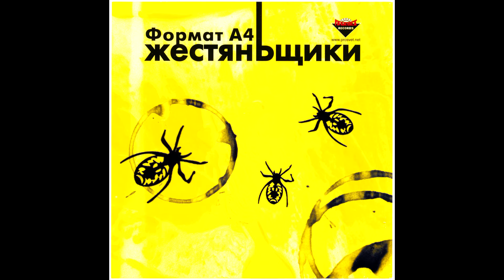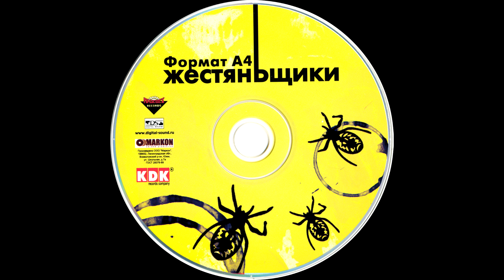Жестянщики - Can You Feeling (Hard Bass Remix)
Artist: Жестянщики
Title: Can You Feeling (Hard Bass Remix)
Format: MP3/192kbps